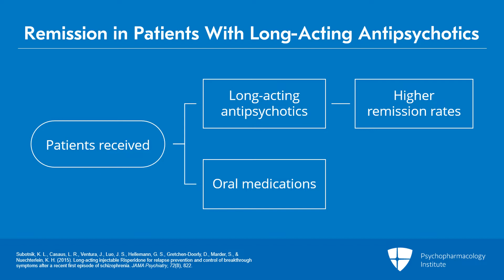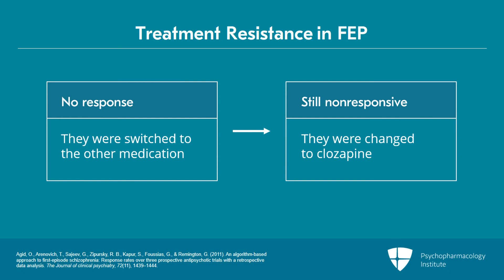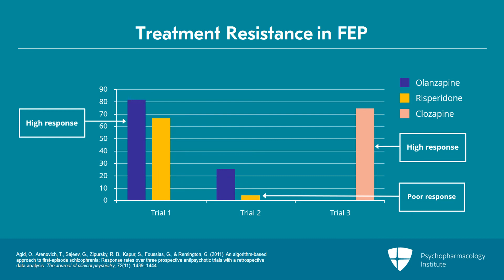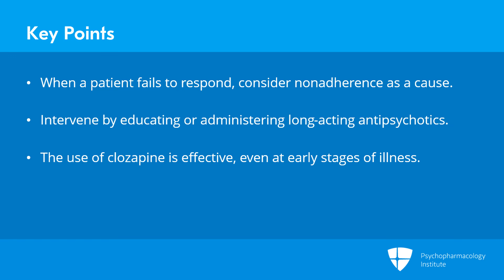Psychopharmacology for People With Treatment-Resistant Early Psychosis